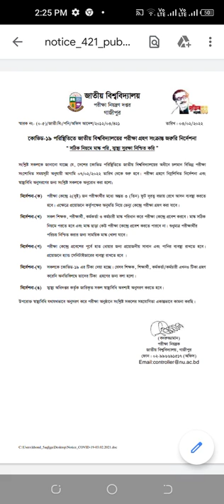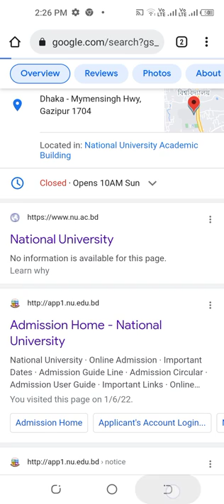National University Exam notice 2022,জাতীয় বিশ্ববিদ্যালয় পরীক্ষার নোটিস2022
2022 সালে স্থগিত পরিক্ষা শুরু হতে যাচ্ছে
আগামি 7/2/2022
জাতিয় বি. নোটিস